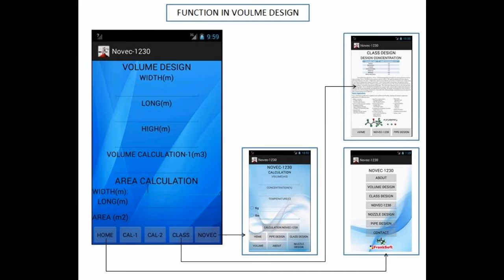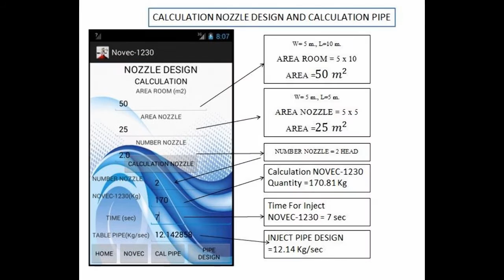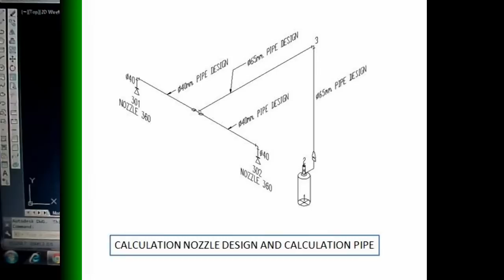Novec 1230 Design Androide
Novec 1230 Design Androide Appilcation

Function in Novec-1230 Design
1. Calculation Room  Volume For Design Room
2. Function Data Design Class concentration
3. Calculation Novec-1230
4. Calculation Number Nozzle Novec-1230 For design Pipe
5. Calculation design Pipe For
6. Table design Pipe Novec-1230